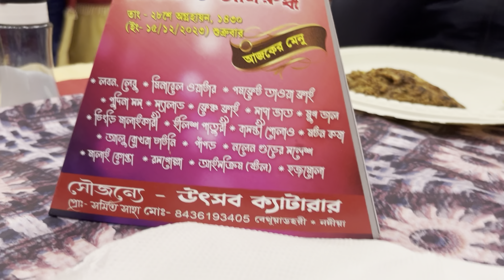BANGAL biyer beshi niyom naki GHOTI biyer ??? || Wedding vlog || Anwesha Sarkar || Bengali vlog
My first ever vlog . Stay tooned & find out what's cooking ✅
On this channel I will be sharing my uncut life with you people. I want to share my special happy moments with you guys through my vlogs.

Cheers to a new beginning 🥂